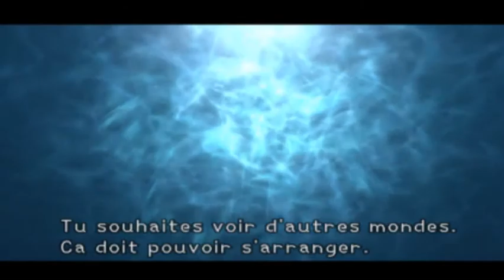Kingdom Hearts l Atlantica - Quel étrange symbole